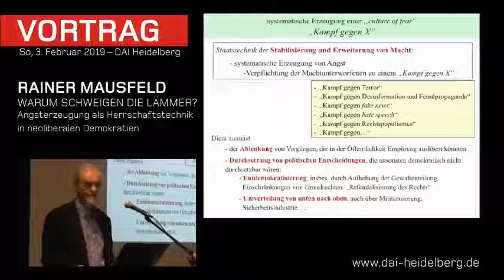Angst gegen X